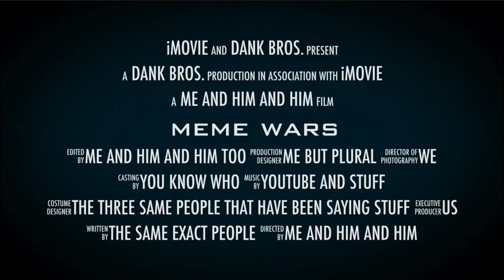DO U KNO DE WAE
The credits are fast but they are there I swear